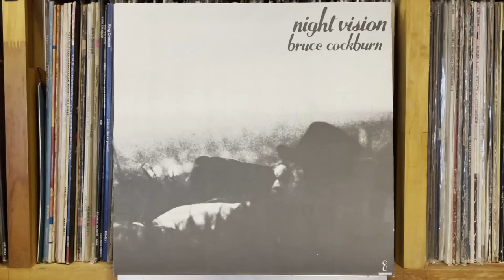Mama Just Wants To Barrelhouse All Night Long - Bruce Cockburn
Bruce Cockburn - Night Vision（夜の幻想）
Epic  CBS/Sony Inc（Japan） ECPM-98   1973年
*Difference Jacket

Pioneer DJM-300-S
Korg DS-DAC-10R
1280bps